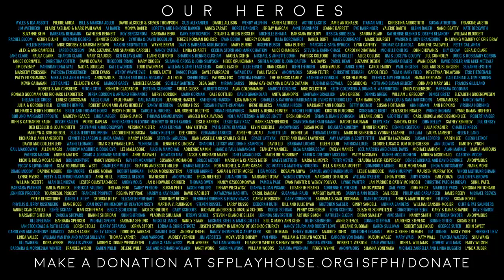Empathy Gym Fireside Chats | Lauren Yee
Lauren Yee joins Bill English.